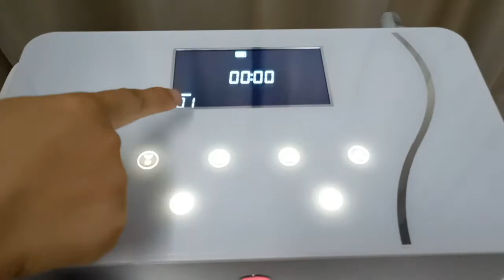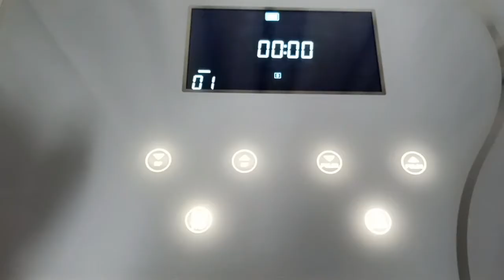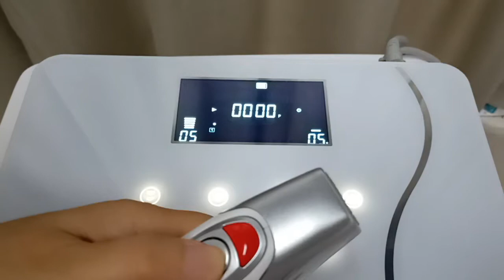T29D thermage machine